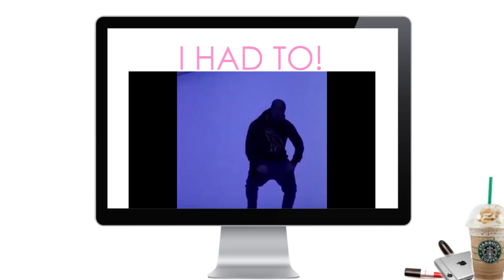Colourpop Lipstick Swatches | Lizzie Loves Makeup